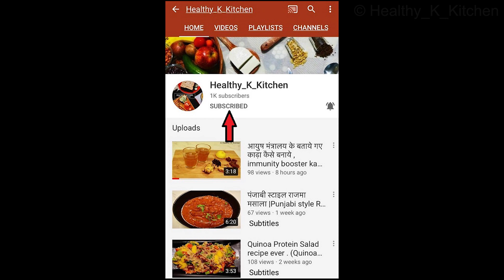Apple Banana Smoothie Recipe - Healthy Breakfast Recipe - Post Workout Snack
Quick smoothie which is tasty and healthy and is made very easily at home.
It couldn’t have been simpler to make this smoothie just place the apple, banana, milk and honey , almonds in the jug of a blender and blend until smooth. Pour in the serving glass. Just take a sip of it and you will never want it to end. So what are you waiting for make this Quick smoothie with this recipe.
Barely takes 5 minutes to prepare.
Ingredients:
Apple , Banana , Almonds , Milk , Honey.